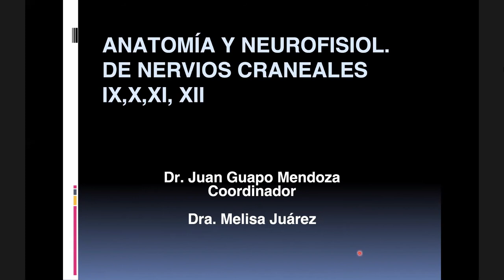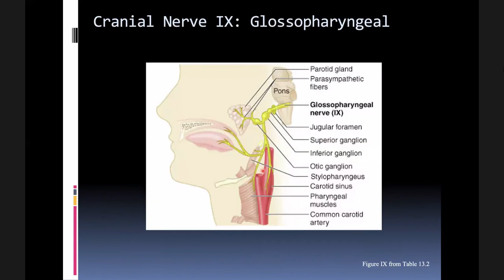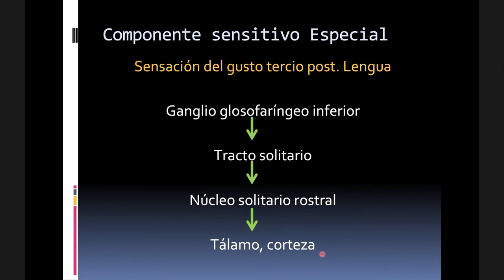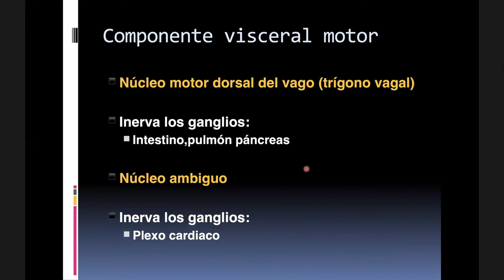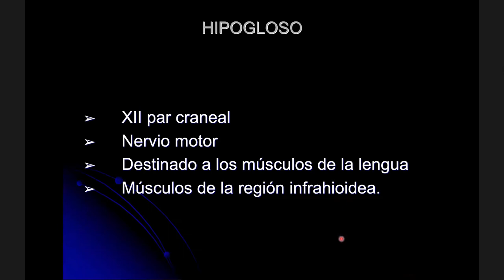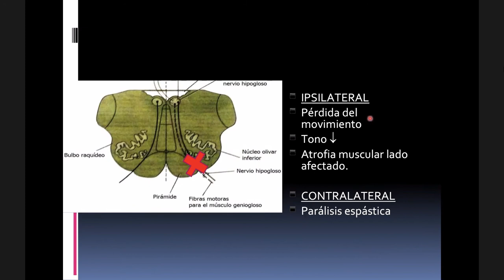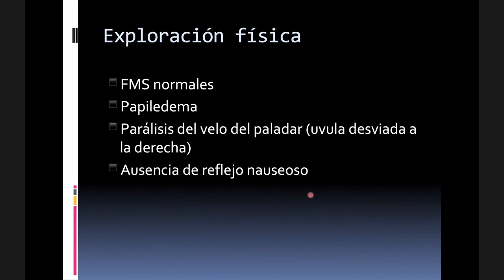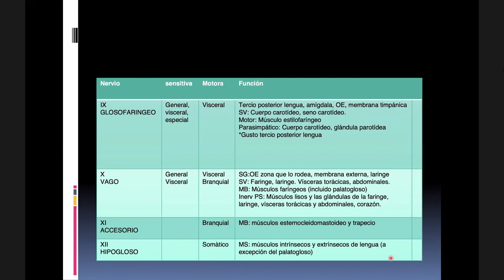Dra. Juarez - Anatomía y Fisiología de IX, X,XI & XII